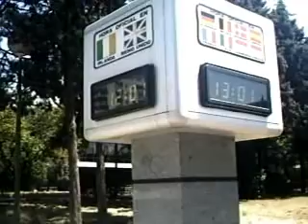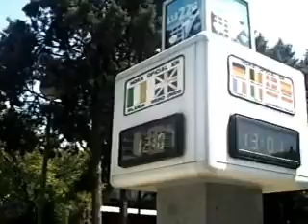Paseo de la Castellana, Madrid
Video Sobre el Paseo de la Castellana en Madrid, Centro Económico y Finaciero, Como administrativo y Comercial de Madrid.
En ese lugar se encuentran edificios como la Torre Picasso, El Palacio de Exposiciones y Congresos o el Estadio Santiago Bernabeu